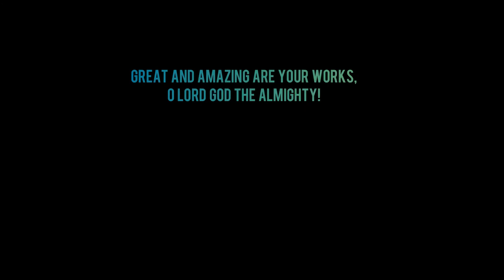Umluj, Tabuk Region, KSA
Boating, Island Hopping, and Swimming in the crystal clear waters of Umluj! It doesn't feel like you're in Saudi Arabia when you're in Umluj.